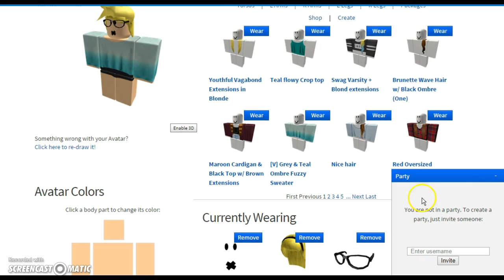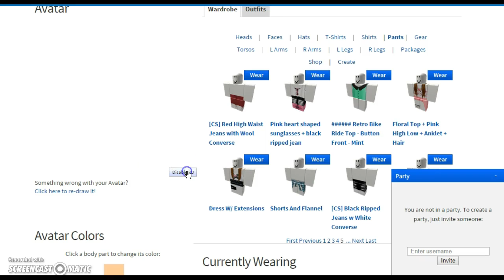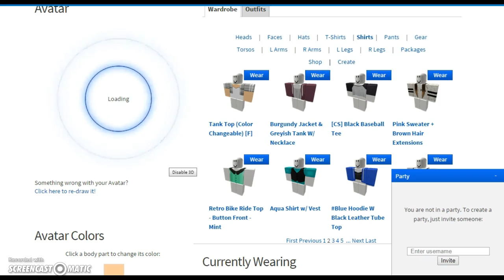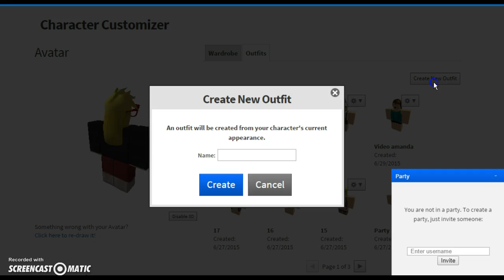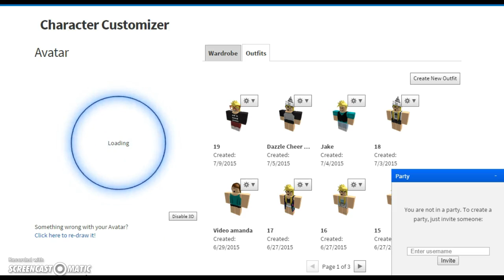Find A Outfit, Andina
Im very sorry about my mother laughing. Gosh Dang shes loud. Enjoy Anyways! Bye!!